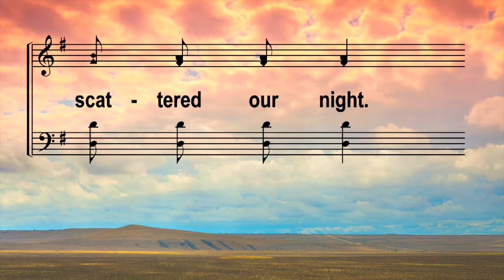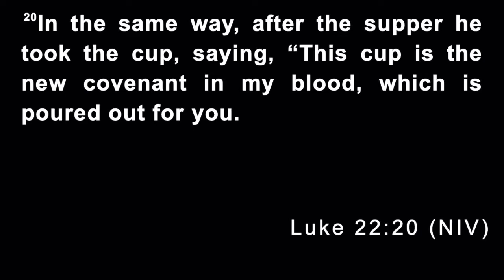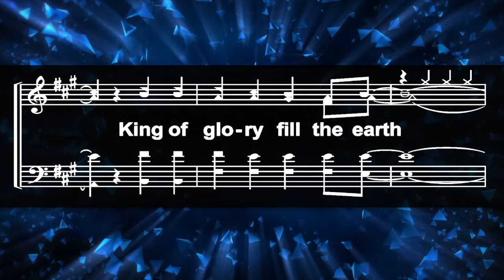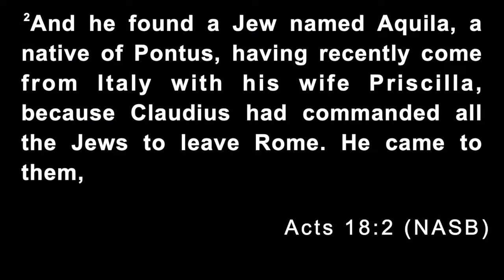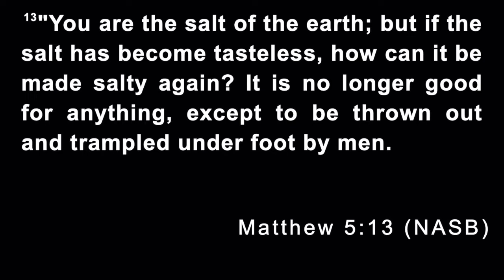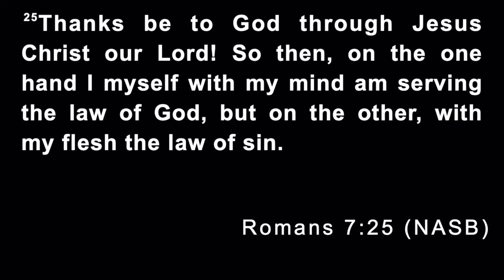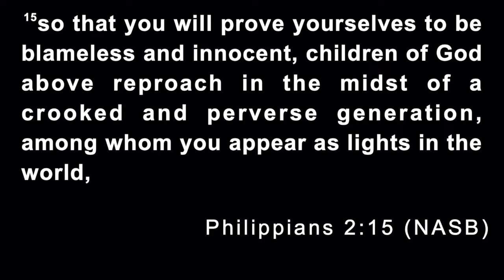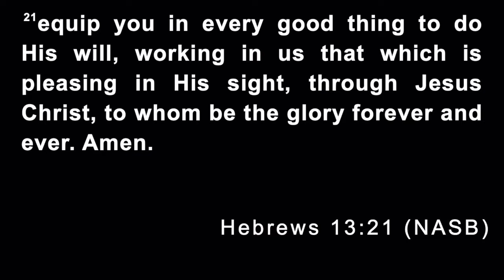Full 1st Service